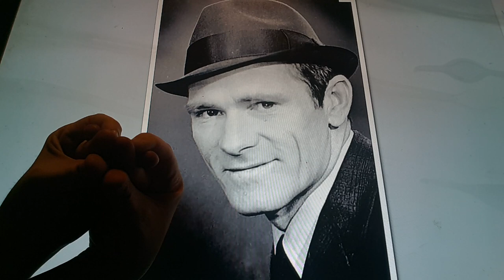Horacio the handsnake - Norman Yemm